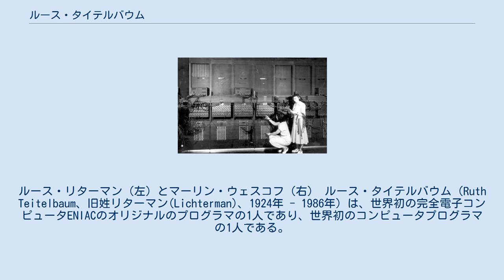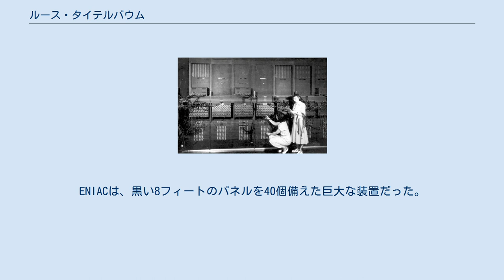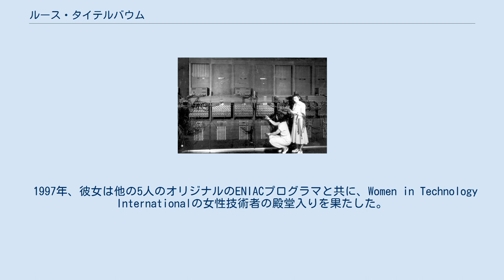ルース・タイテルバウム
ENIACのプログラミングのために配線を変えているプログラマ。
ルース・リターマン（左）とマーリン・ウェスコフ（右） ルース・タイテルバウム（Ruth Teitelbaum、旧姓リターマン(Lichterman)、1924年 - 1986年）は、世界初の完全電子コンピュータENIACのオリジナルのプログラマの1人であり、世界初のコンピュータプログラマの1人である。
 ニューヨーク市立大学ハンター校（ハンターカレッジ）で数学を專攻し、理学の学士号を取得した。
 大学卒業後、ペンシルベニア大学ムーア・スクール（電気工学部）に雇用され、弾道軌道を計算する計算手となった。
ムーア・スクールは、第二次世界大戦中に米軍から資金提供を受け、約80人の女性が弾道軌道を手計算し、複雑な微分計算を行っていた。
 1943年6月、陸軍は世界初の完全電子デジタルコンピュータを製造する実験プロジェクトへの資金提供を決定した。
タイテルバウムを含む6人の女性計算手が最初のプログラマに選ばれた。
ENIACは、黒い8フィートのパネルを40個備えた巨大な装置だった。
プログラマは、装置を介してデータとプログラムを処理するために、3000個のスイッチと多数のトレイにある電話交換コードを使用して、物理的にプログラムする必要があった。
 マーリン・メルツァーとともに、タイテルバウムはENIACプロジェクトの特別な領域の一部を担当した。
アナログ技術を使用して、彼女らは弾道軌道方程式を計算した。
1946年、ENIACは一般大衆と報道機関の前で公開された。
7人の女性はENIACをプログラミングする唯一のプログラマであり、プログラミング技術を他の人に教え続けた。
 彼女はENIACとともにアバディーン性能試験場の弾道研究所に移動し、他のENIACプログラマを訓練するためにさらに2年間滞在した。
 彼女はアドルフ・タイテルバウムと結婚した。
結婚許可証は1948年9月17日に発行された。
 ルース・タイテルバウムは1986年にテキサス州ダラスで死亡した。
 1997年、彼女は他の5人のオリジナルのENIACプログラマと共に、Women in Technology Internationalの女性技術者の殿堂入りを果たした。
本人は既に亡くなっていたため、夫が代わりに賞を受け取った。